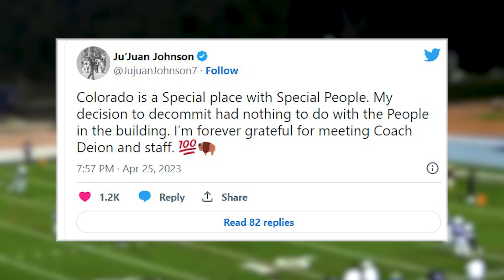4 Star Ju'Juan Johnson DE-COMMITS FROM Coach Prime & the Colorado Buffaloes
Coach Prime & the Colorado Buffaloes are once again looking for new talent on the offensive, but also defensive side of the ball. In recent news, 4 star Ju'Juan Johnson and 3 star Tayvion Beasley have announced their decision to enter the transfer portal. Tune in to see who the Colorado Buffaloes are solidifying in their roster, while looking for new recruits and rebuilding their program.